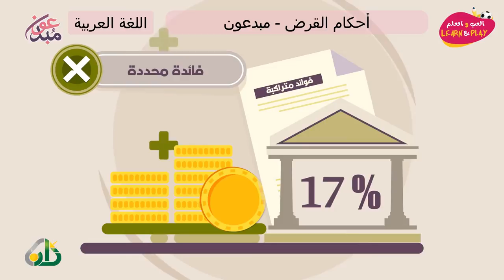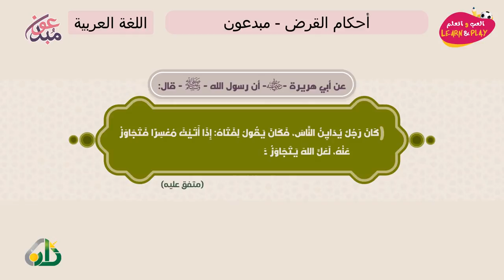أحكام القرض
играй_учись_хейсама_ сархана
LearnAndPlay_Haytham_ Sarhaan